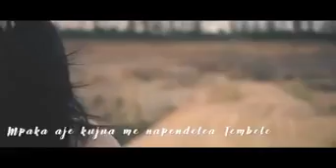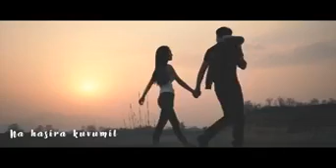Love the theme of this Song😍😍😍😍